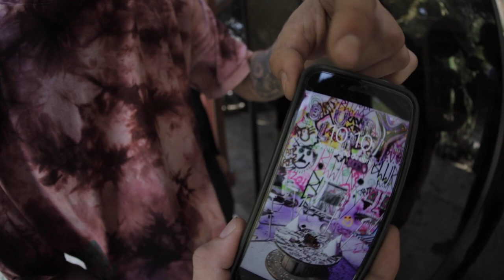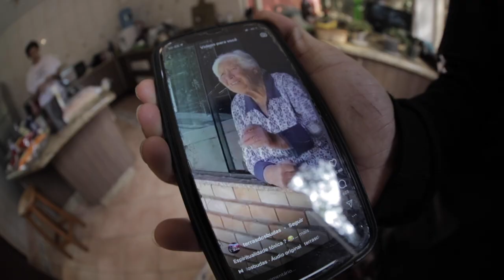ROLÊ DE SKATE NO SUPER PARK DO LUIGI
Hoje foi dia de skate park na nova pista de skate do Luigi.

Shamp e a galera da Cave Pool foram conferir. Se liga no circuito que massa.